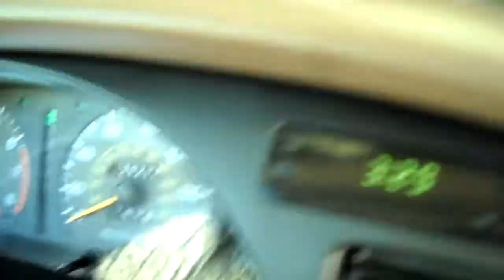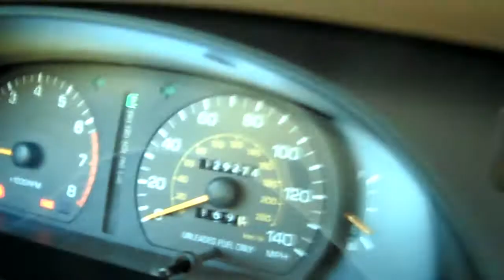1996 Toyota Camry LE